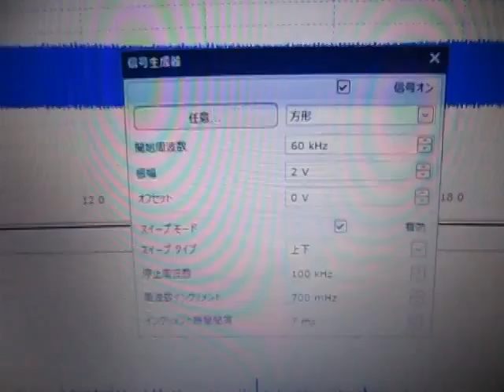超音波を利用した「表面弾性波の応用技術」 ultrasonic-labo